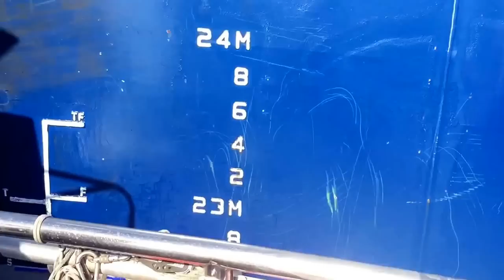ENORMOUS SHIP!! Pilot swinging from crane over water!! ULCC Ghazal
Pilot swinging from crane onboard massive ship in the English Channel!!! Ship 22 meters deep from water level!!